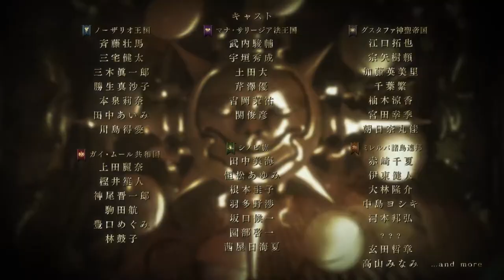BRIGANDINE The Legend of Runersia - Gameplay Trailer Japan - Nintendo Switch | AVDZ